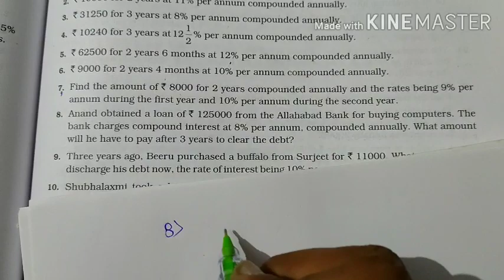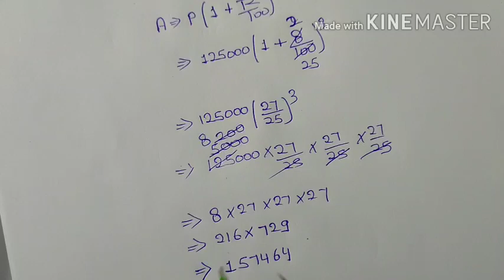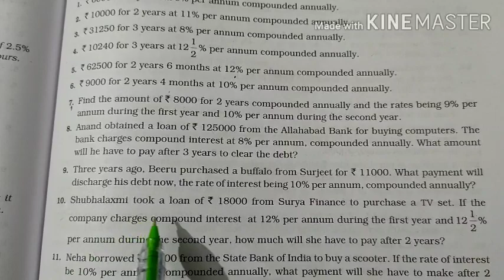RS Aggarwal Class 8|Chapter-11 Compound Interest| Exercise 11B Q8 to Q13 in hindi ||| Rajmith Study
Class - 8
Chapter - 11 Compound Interest
Exercise - 11B  Q8 to Q13
Rajmith Study